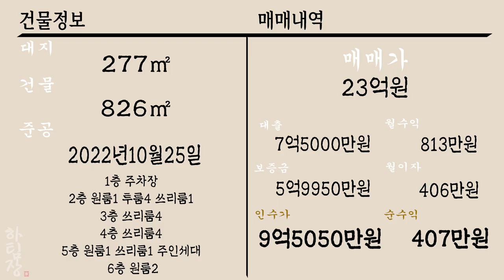[하팀장]대구원룸매매 죽본지구, 중심상업지역, 월813만원 건물이 풀옵션이다! 고수익형 매물입니다.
-천지개벽 하는 죽본지구에 귀한 다가구 주택입니다.

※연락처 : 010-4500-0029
※카카오톡 ID : 45000029 (검색)
※해당영상 매물번호:051222

▶소재지 : 대구광역시 달서구 장기동 552-5
▷면적 : 대지 277㎡ / 연면적 825㎡

▶거래형태 : 매매
▷거래예정금액 :23억원
▶중개대상물의 종류: 다가구주택

▷사용승인일 : 2017년10월25일
▶총 층수 : 지하 0층 / 지상 6층
▷주차대수 : 9대

▶방향[거실 기준] :북동
▷입주가능일 : 2022년12월05일이후 협의가능
▶방수[근린생활시설 미포함] / 욕실수 : 방 31개 / 욕실 20개

▷관리비[청소비용,승강기 유지비용 등] : 매월 약 200,000원 예상

◆대표:沈民貞
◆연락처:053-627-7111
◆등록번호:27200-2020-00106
◆소속공인중개사 : 하준영